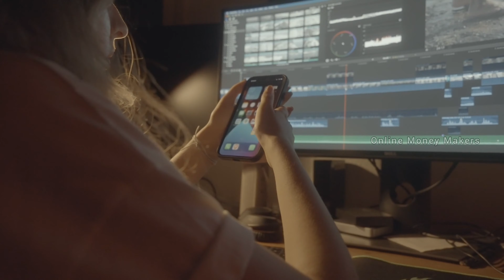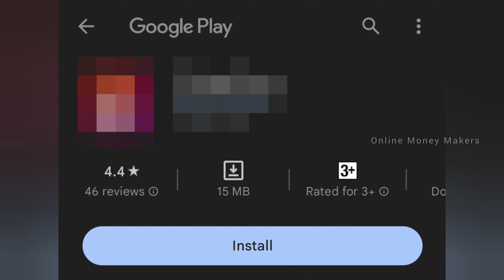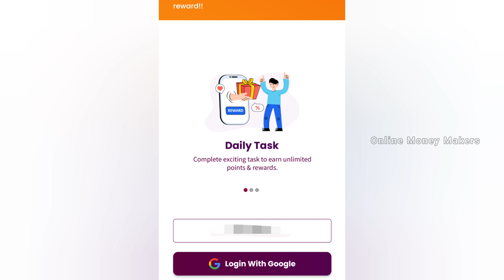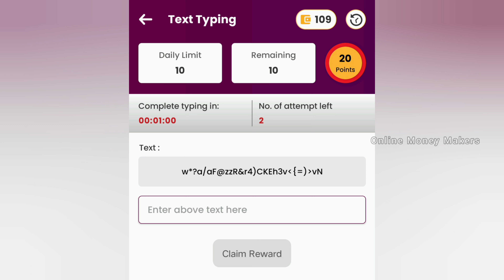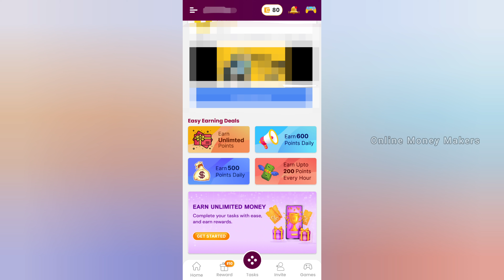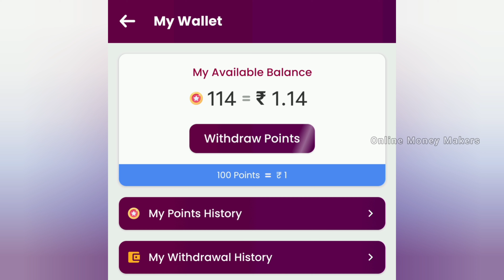CAPTCHA TYPING JOB In Mobile | Online Jobs At Home In Tamil 2023 | Instant Payment